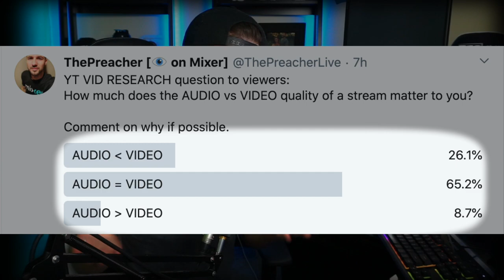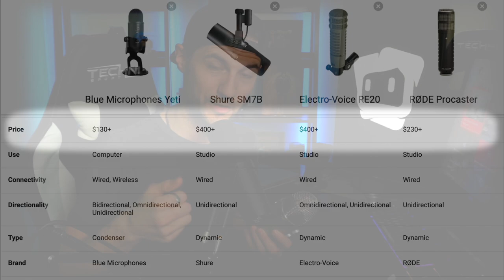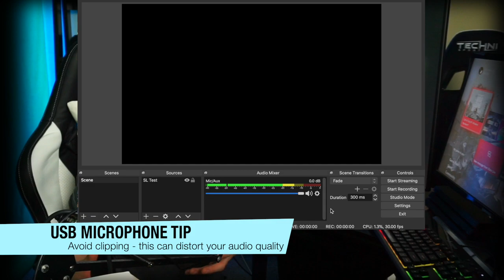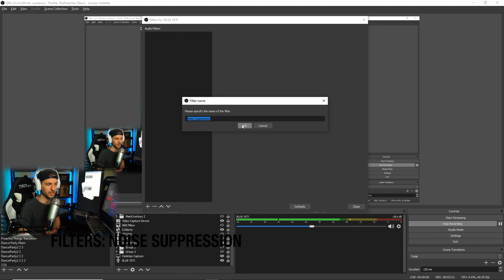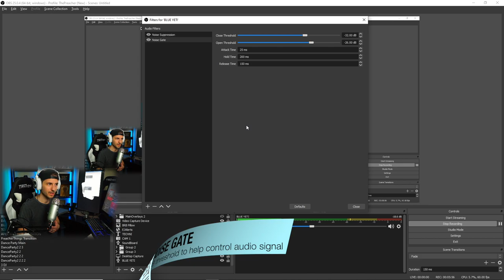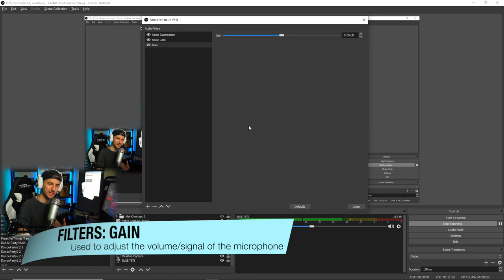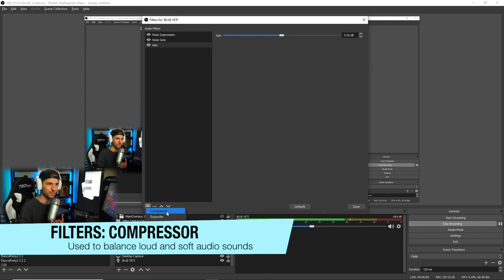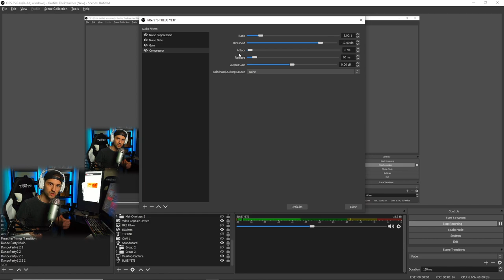Streaming Audio Tips for Blue Yeti & Other USB Mics [SOUND LIKE A BOSS]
📈 If you’re a streamer looking to increase your revenue, Streamloots is what you’re looking for!

Learn how to make the affordable Blue Yeti USB microphone sound better for your streams. Here are some basic audio tips to make you sound like a pro, without breaking the bank. Learn how to use filters in OBS to improve your audio with any USB mic.